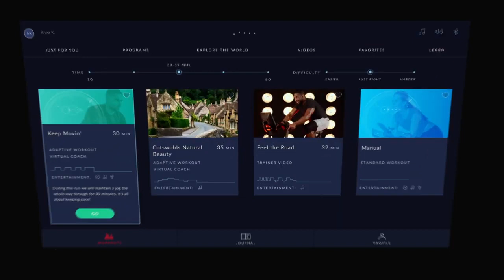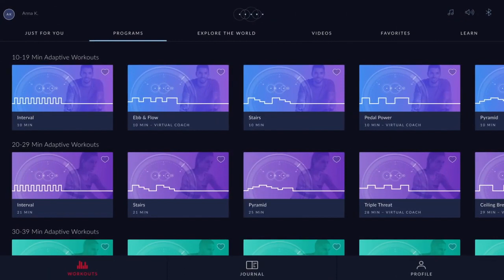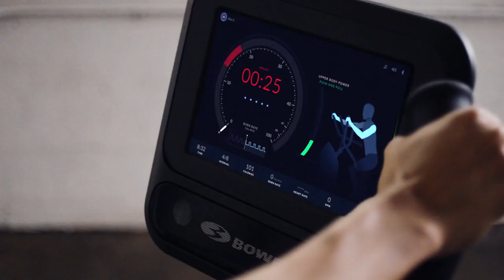Бігові доріжки Bowflex T18, T25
Ви можете купити бігові доріжки Bowflex за найнижчою ціною у нас на сайті: